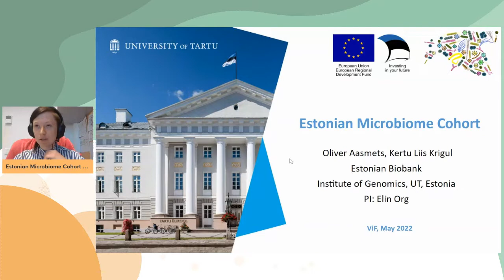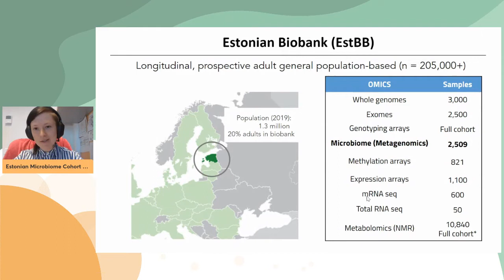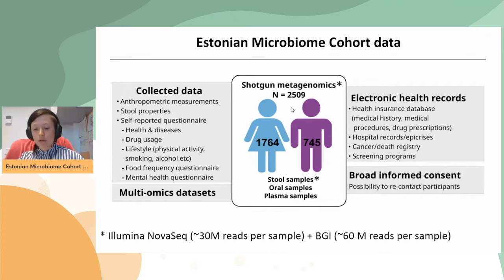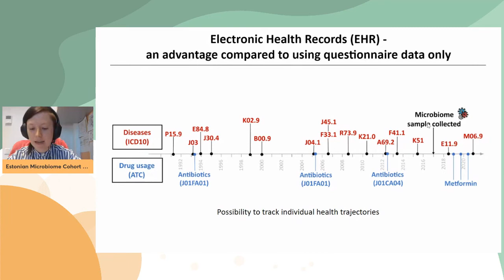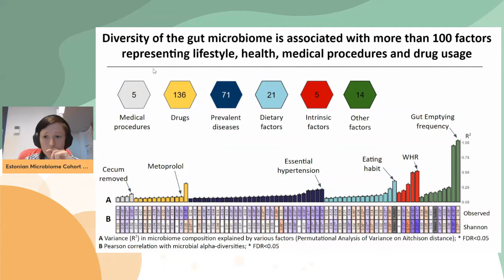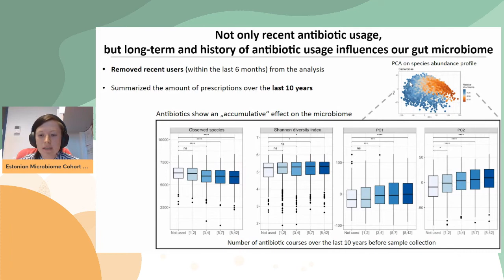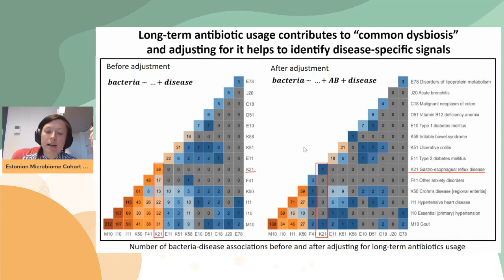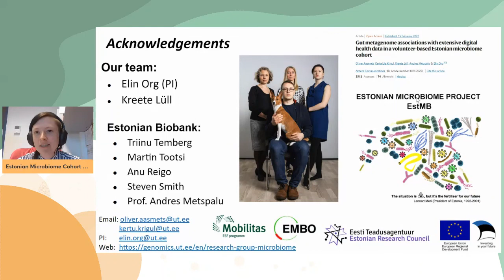Kertu Liis Krigul - Gut metagenome associations with extensive digital health data... | S01 MVIF9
Title of the presentation: Gut metagenome associations with extensive digital health data in a volunteer-based Estonian microbiome cohort

Speaker: Kertu Liis Krigul

Abstract of this talk: As part of the Estonian Biobank, we established the Estonian Microbiome Cohort which includes stool, oral and plasma samples from 2509 participants and is supplemented with multi-omic measurements, questionnaires, and regular linkages to national electronic health records. Here we analyze stool data from deep metagenomic sequencing together with rich phenotyping, including 71 diseases, 136 medications, 21 dietary questions, 5 medical procedures, and 19 other factors. We identify numerous relationships (n = 3262) with different microbiome features. In this study, we extend the understanding of microbiome-host interactions using electronic health data and show that long-term antibiotic usage, independent from recent administration, has a significant impact on the microbiome composition, partly explaining the common associations between diseases.